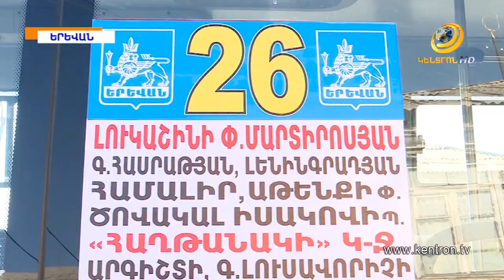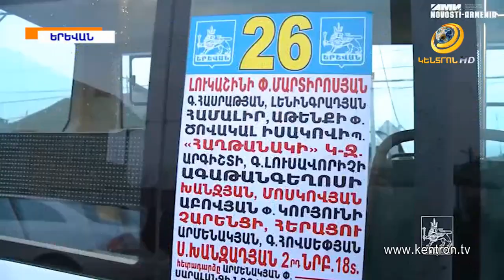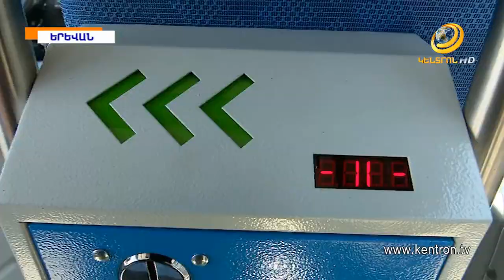Նոր ավտոբուսներ Երևանում.ինչպե՞ս է գանձվում ուղեվարձը և ի՞նչ համազգեստ են կրում վարորդները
Քաղաքային ավտոբուսային ցանցը թարմացվում է: Երեկվանից երթուղի է դուրս եկել նոր կոմպակտ ավտոբուսների առաջին խմբաքանակը: 26 համարի երթուղին  Աջափնյակի Լուկաշին թաղամասը քաղաքի կենտրոնով կապելու է Նորք Մարաշի հետ: Ավտոբուսներում  տեղադրված են տեսախցիկներ,իսկ ուղեվարձը գանձվելու է մետաղադրամ ընդունող սարքի միջոցով: Այս նորարարությամբ վարորդը այլևս հսկիչ չի լինի: Հավելենք, որ քաղաքապետարանի հայտարարած մրցույթում հաղթող էր ճանաչվել «Մուլտի մոթորս» ընկերությունը, որը  պետք է ներկրի 100 կոմպակտ ավտոբուսներ: